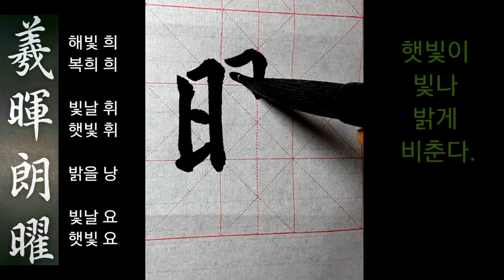왕희지 천자문 王羲之 千字文 楷書 7연시매최희휘랑요書法 書道 calligraphy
법첩을 보고 쓰길 권해드려요.
광고를 보시면 란티비 채널 영상 제작에 큰 도움이 됩니다.

왕희지 천자문 뒤에서부터 쓰기#6

연시매최 희휘랑요 年矢每催羲暉朗耀
年해 년
矢화살 시
每매양 매
催재촉할 최
羲 햇빛희
暉햇빛 휘,
朗밝을 랑,
耀빛날 요.
세월은 화살과 같아 매양 재촉하는데, 아침 햇살은 언제나 밝고 빛나는구나.
밝은 햇살과 맑은 하늘은 매양 있는 듯하나 세월은 화살처럼 빠르니 일생을 충실하게 살도록 마음먹어야 한다는 말이다.
 출전 千字文(천자문).